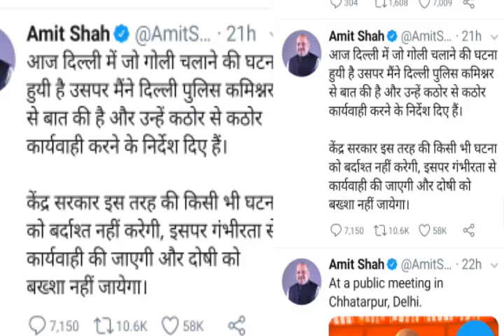Bhim army Chandrashekhar Azad stop to meet Shadab Najar Jamia CAA पर सामने आया Amit Shah का दोगलापन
Bhim army Chandrashekhar Azad stop to meet Shadab Najar Jamia, जामिया में CAA के विरोध में चल रहे प्रदर्शन के दौरान घायल स्टूडेंट शादाब नजर से मिलने गए भीम आर्मी के चीफ चंद्रशेखर आजाद को उनसे मिलने नहीं दिया गया है, जानिए क्या है पूरी कहानी |

Shadab Najar,
Shadab Najar jamia,
caa protest Shadab Najar,
Shadab Najar azad meeting,
chandrashekhar bhim army,
Bhim army Chandrashekhar Azad,
Bhim army Chandrashekhar Azad meet shadab jamia,
shadab jamia,
भीम आर्मी,
चंद्रशेखर आजाद,
जामिया,
शादाब नजर